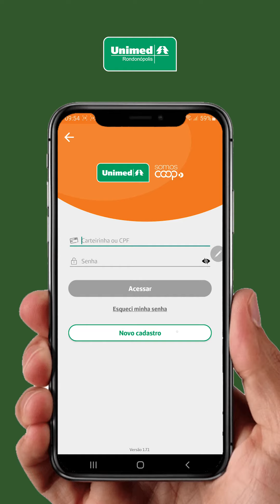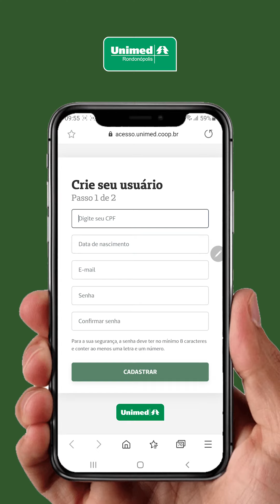Criando a conta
Como criar sua conta no APP Unimed Cliente